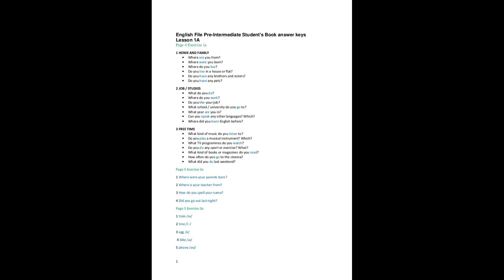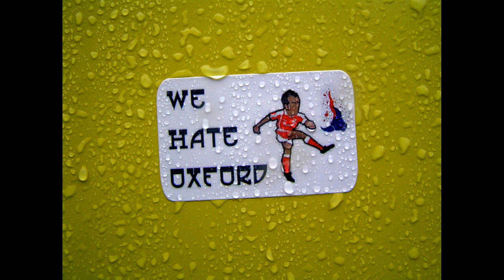Why do Oxford and Swindon Town hate each other?